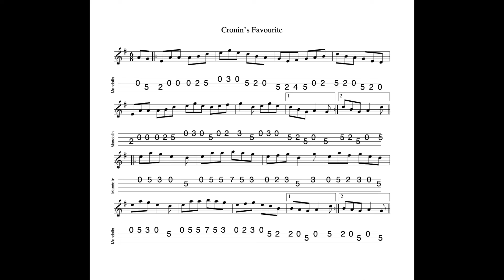Cronin's Favourite - a jig in A Dorian tabbed for mandolin and played by Aidan Crossey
9 September 2022.  A very lovely jig indeed.